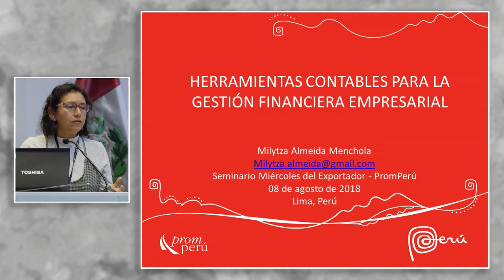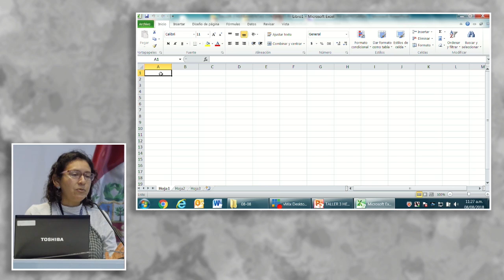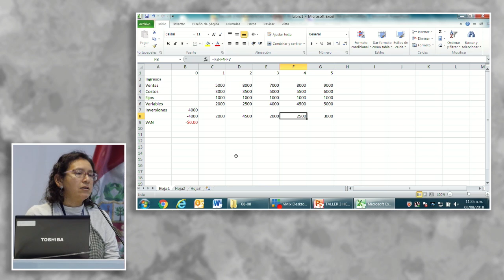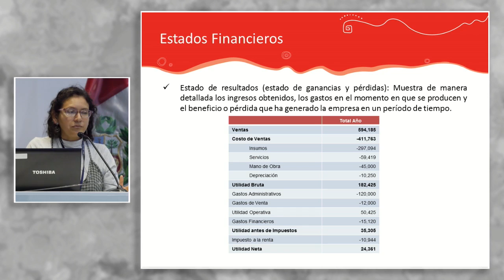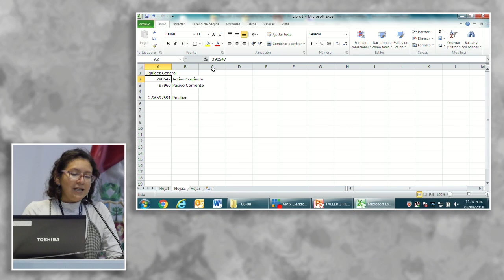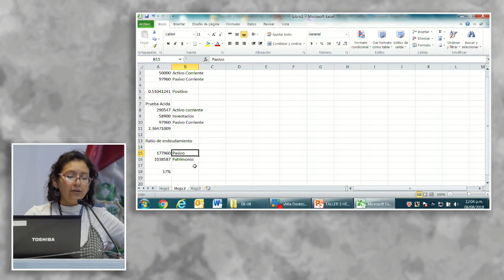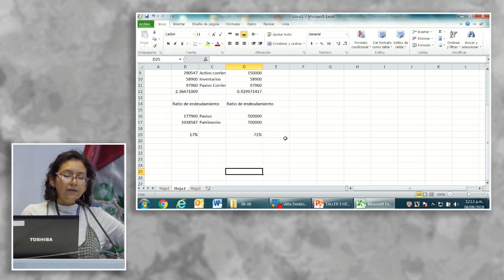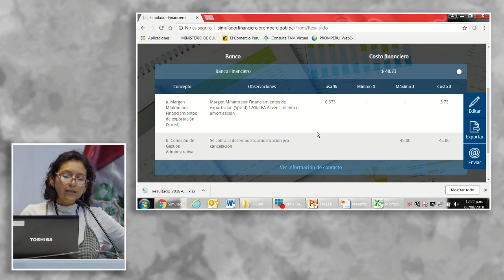Herramientas contables para la gestión financiera empresarial: ALMEIDA, Milytza (08 de Agosto)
"Herramientas contables para la gestión financiera empresarial"